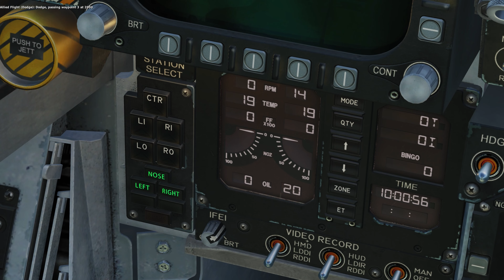F/A-18C Carrier Take Off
Just got the F/A-18C on the sale and thought i could make a video on it